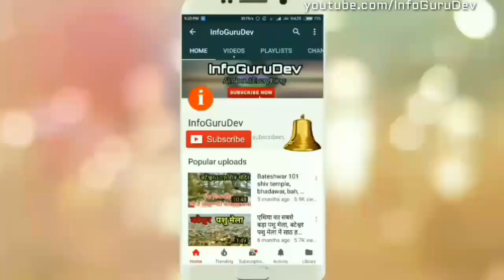TAJ MAHAL AGRA INDIA,7 WONDER OF WORLD HINDUSTAN, BHARAT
Artist social media link-
Alan Walker